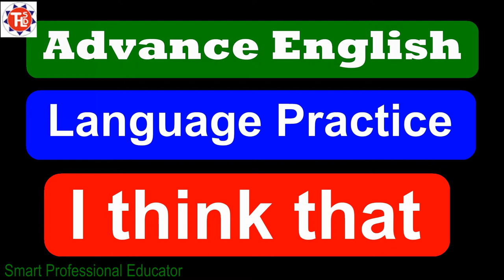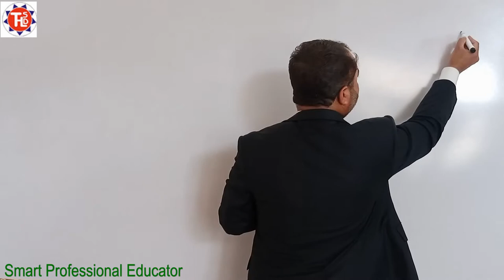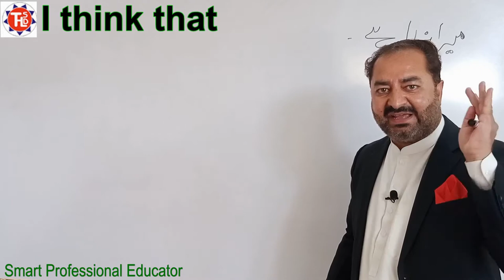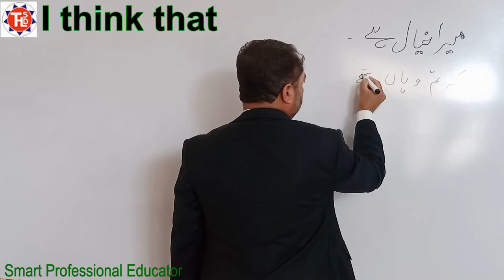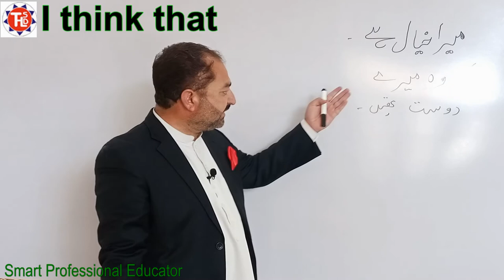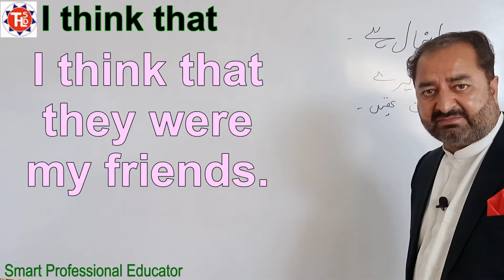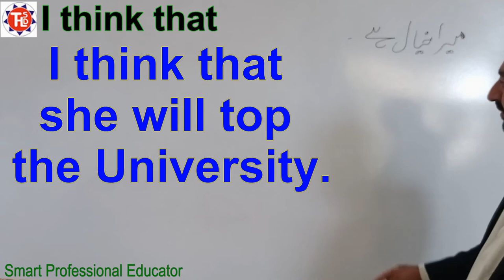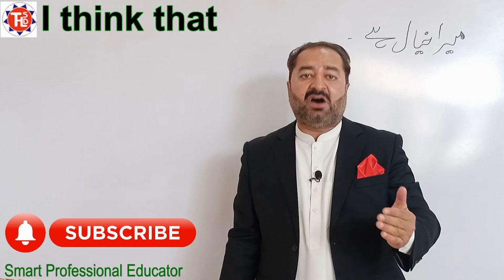Use of "I THINK THAT" | 20 Ways To Say "I THINK THAT" | Use I THINK THAT for Think, Guess & Suppose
The word "think" the phrase “I think that” and all its practices are used very habitually in English. In this lesson, I will clarify some of its main uses, with how to use "think" with different verb tenses. I will also teach you numerous "think" terminologies, such as "let me have a think" and "think something up". Watch this video! I think you will find that it helps you to increase your vocabulary.